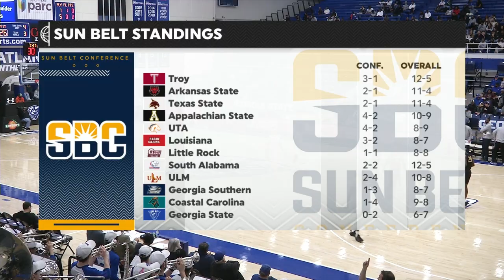Appalachian State vs Georgia State | NCAA Men's Basketball || 01/20/2022